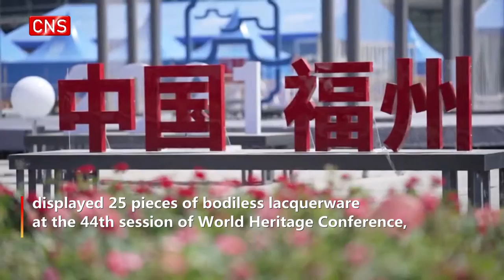Bodiless Lacquerware debuts at World Heritage Conference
Fuzhou, capital of southeast China's Fujian Province, displayed 25 pieces of bodiless lacquerware at the 44th session of World Heritage Conference, inviting more people to enjoy the charm of Chinese lacquer craft.